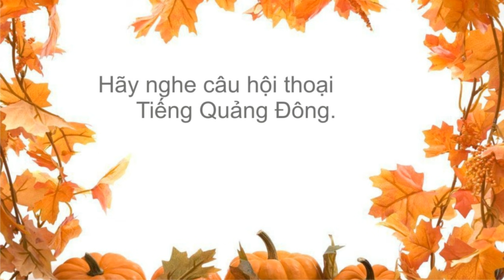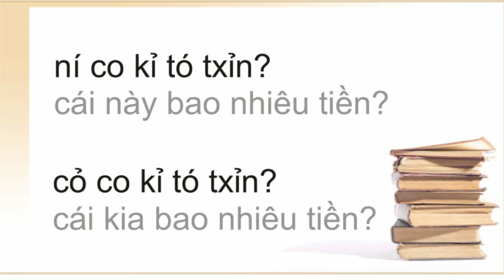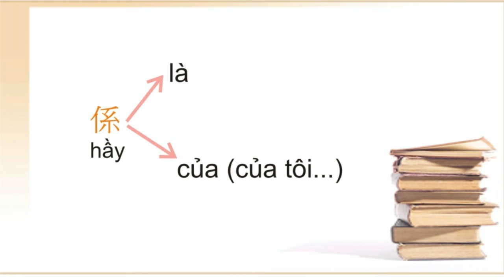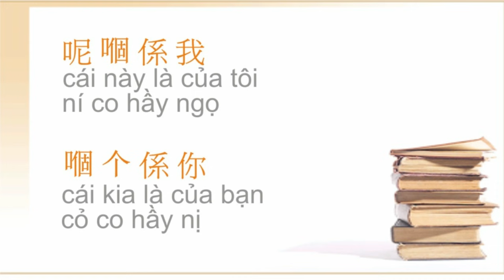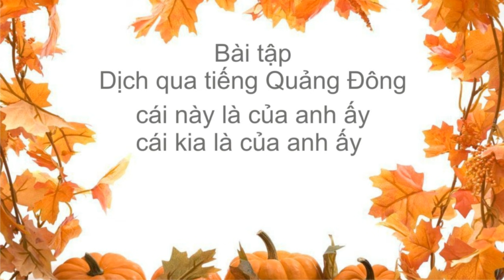Tự học tiếng Quảng Đông cơ bản 01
Bài học này giúp các bạn bước đầu làm quen với tiếng Quảng Đông